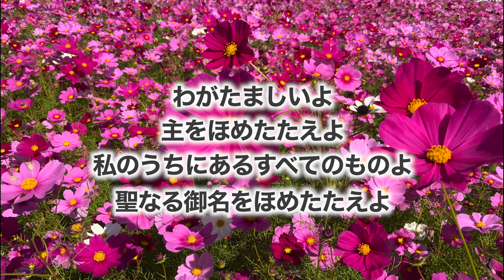【Epi60】消防士になる夢が叶った矢先、突発性難聴になったが奇跡的に癒やされ（クリスチャンの証しの番組）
2021年2月19日からpodcastなどで音声配信でスタート🎤
2022年3月14日より音声を使いYouTubeの配信もスタート
1992年　Hawaii🌴にあるYouth With A Missionで弟子訓練を受ける。
1993年　日本のリバイバルの為に働く召しを受け帰国🛫
1998年　JTJ宣教神学校卒業
2003年　結婚し、現在２児の母。

1920,Mikuni's grandfather ran into a Christian evangelist from                  ,

1992 Took a Discipleship traninng course at Youth With A Mission (YWAM) in Kona,Hawaii.🌴
1993 Return to Japan, upon receive a call to serve for a Japan's revival.🛩
1998 Graduated from JTJ Evangerical Seminary.